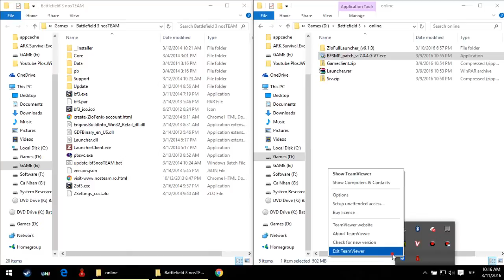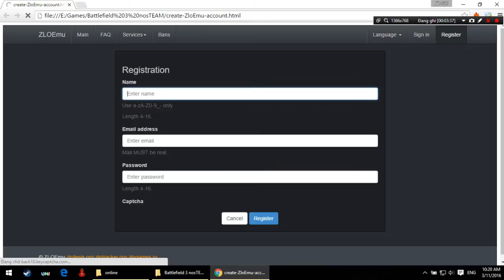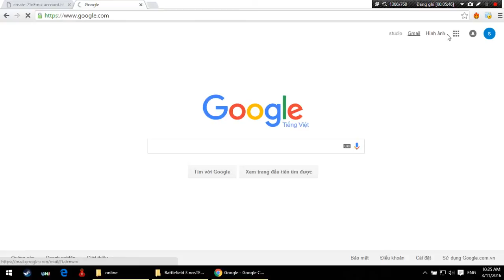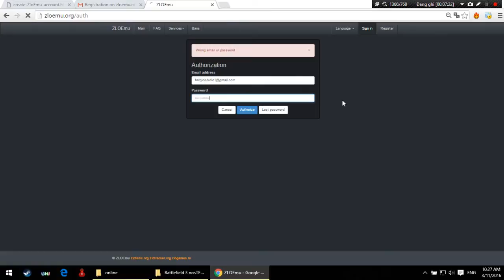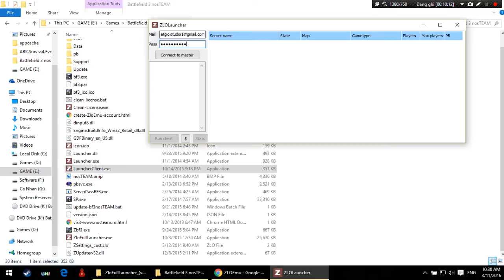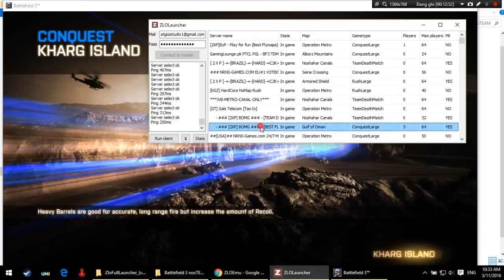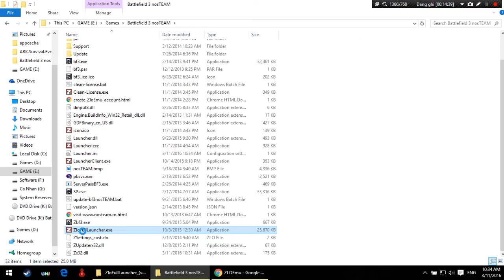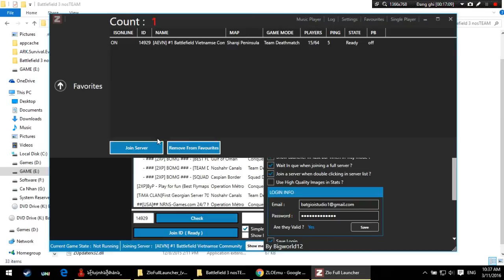[Batgioistudio.com] Hướng dẫn cài đặt Battlefield 3 Multiplayer